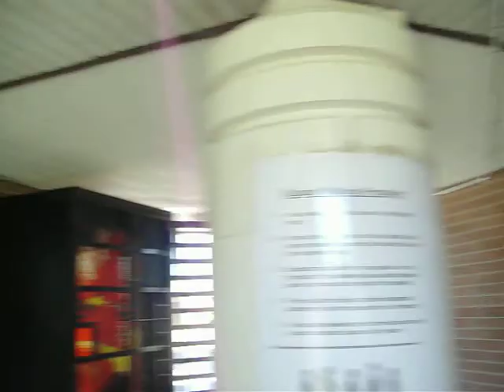in the hallways of john r. davis :]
7th grade memories :] ummm i got bored so i decided to stalk some people :]